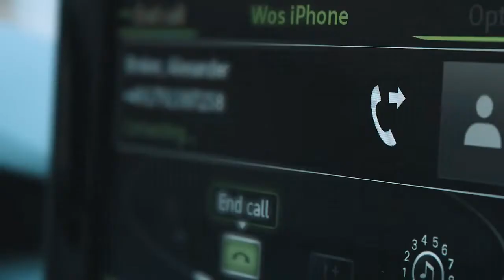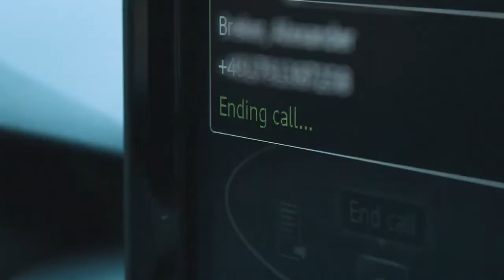Sennheiser TeamConnect Wireless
The TeamConnect conferencing system is the all-in-one audio conferencing solution for your meeting room. Whether via VoIP or landline - TeamConnect connects teams in meetings across all borders in highest quality Sennheiser speech- and sound quality. Maximize you communication competence.